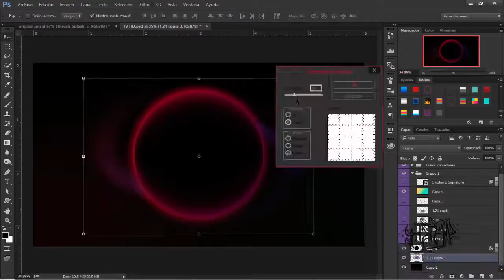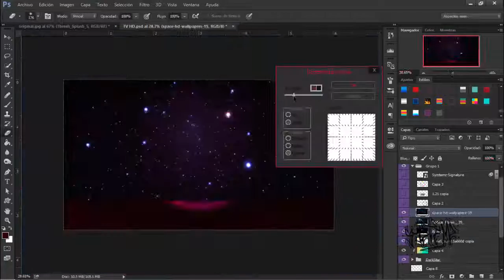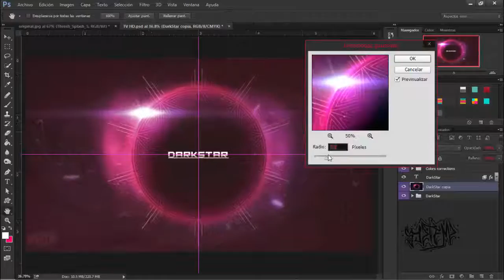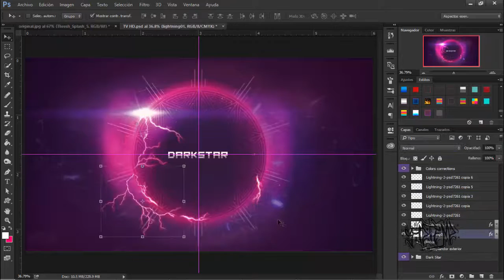SpeedArt "DarkStar" By Syzztemz Free Wallpaper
Time: 01:06:00
Song: Guillotine - We Are Kin